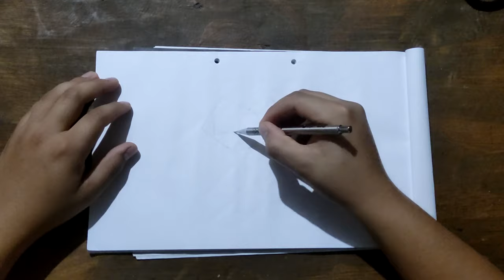Dibujo Random 4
esto son dibujos sin ningún sentido, solo los hago para bajar el estrés y la desesperación, espero que los disfruten